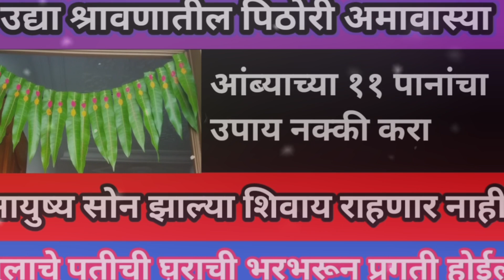उद्या श्रावणातील पिठोरी अमावस्या आब्याच्या ११ पानाचा उपाय नक्की करा आयुष्याचा सोनं होईल